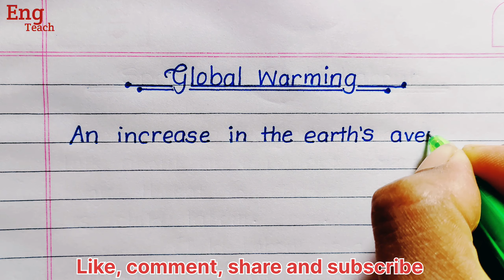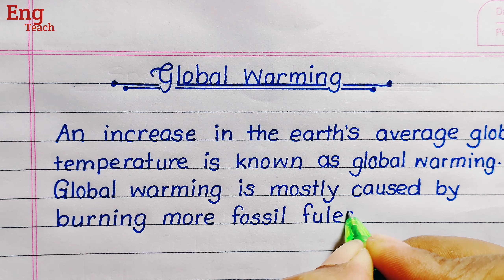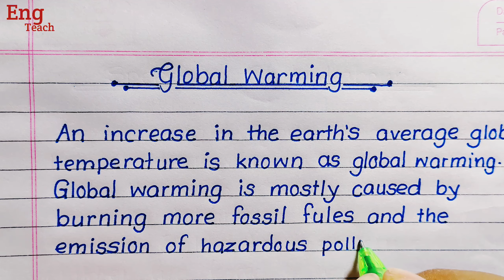Essay on Global Warming | English writing | Handwriting | Eng Teach